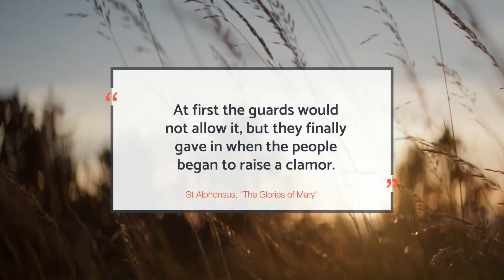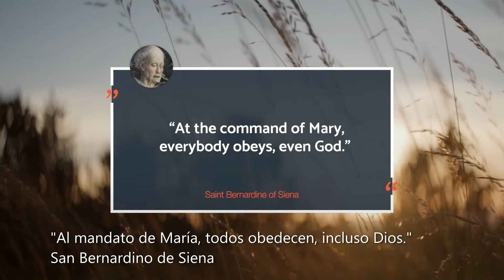Estatua de la Virgen María cobra vida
Una estatua de la Santísima Virgen María cobra vida. Esta es una historia real contada por San Alfonso de una estatua de la Virgen María en movimiento. Hay muchos que afirman haber captado en video un milagro, una estatua llorando, una estatua en movimiento, una María o Jesús llorando. ¿Pueden ocurrir y ocurren tales milagros? Una estatua de la Santísima Virgen María cobrando vida es un reclamo increíble. Sin embargo, esto es exactamente sobre lo que escribió San Alfonso, doctor de la Iglesia.